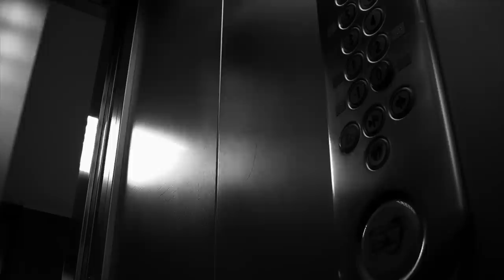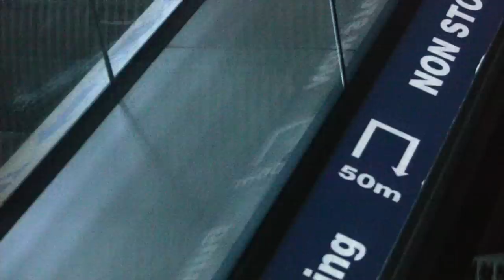Through my eyes - Praha part II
This is part two of a video I did about a few days I spent in Prague, during February of 2012.
I am a professional musician but I also love cinema video and photography. Holidays in Prague. What a great excuse to practice and try to improve my poor filming and editing skills. Wish I had a Canon 5D Mark III or a Sony Nex- FS100, for better image quality but I only have a Canon Legria HV40... One day, if I deserve having such a dream... Any way, Prague is a beautiful city and I had a great time there. Hope you enjoy this video and music. Greetings from Portugal.

I used a Martin JC-16RGTE guitar, a Sadowsky Bass, a Korg 01/W music workstation, my Fender Vintage Hot Rod 52 Telecaster with a Dunlop porcelain ceramic Mudslide, my Mesa Boogie Express 5/50 amplifier and some pedals in front of it. On my pedal board - Okko Twin Sonic Wampler Plexi Drive, Ecstasy and Clean Buffer, Strymon Blue Sky, El Capistan Favorite switch and Lex, keeley Compressor and Katana pre amp. Peterson StroboStomp2, Ernie Ball volume pedal. The pedalboard is powered by Flatliner six and T Rex - Fuel Tank Chameleon. All cables are George L`s. The sound was recorded with a SM57 and a DPA IMK4061 microphone, in to the API A2D microphone preamp and direct to a Digirack 002 on Pro Tools LE.  The video was shot with a Canon legria hv40.

Thanks, Francisco Abreu.